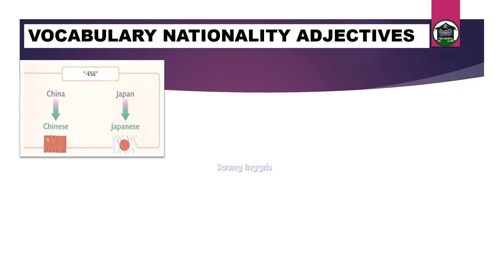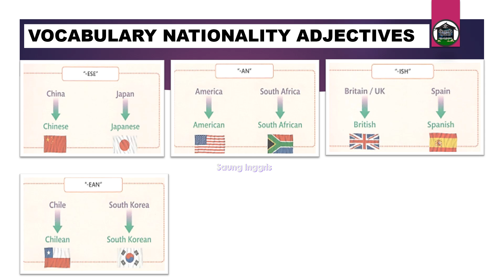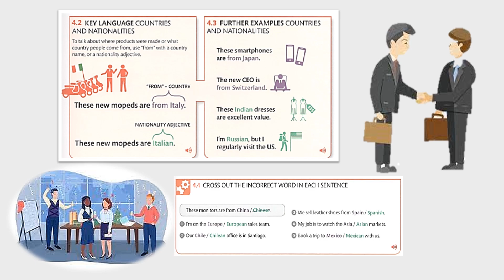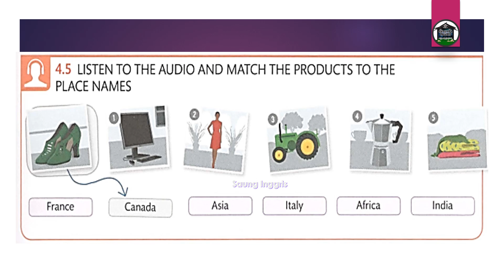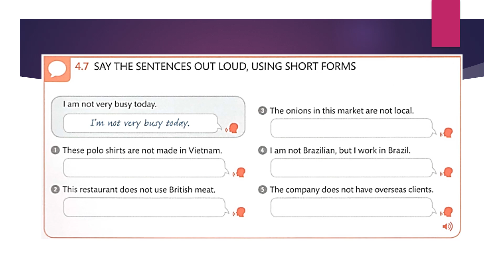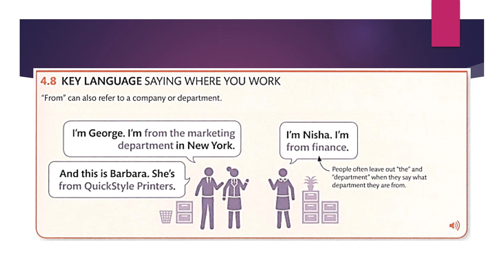Business around the world | Learning Business English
Business English
Improve your English for the workplace and learn about business topics to help you work more effectively and make the most of career opportunities.

introduction
how to know the others
meeting new colleagues